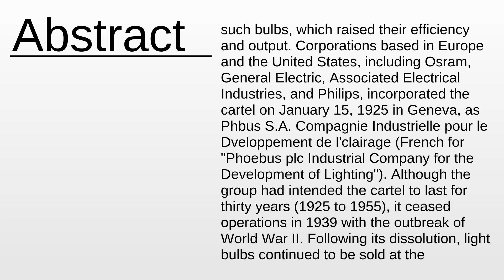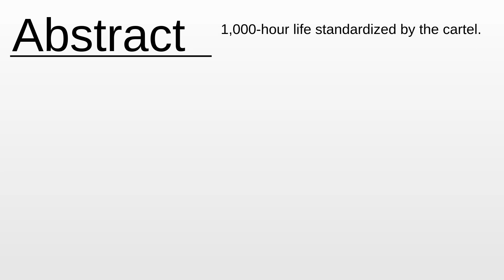Phoebus cartel As Fast As Possible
Phoebus cartel - This video aims to inform about: Phoebus cartel

Content:
0:00:00 Abstract
0:01:05 About the project

Please provide your feedback on the comments section:
Thanks!
My consultancy: Machine Learning & Automation